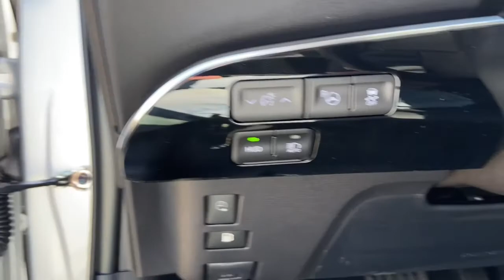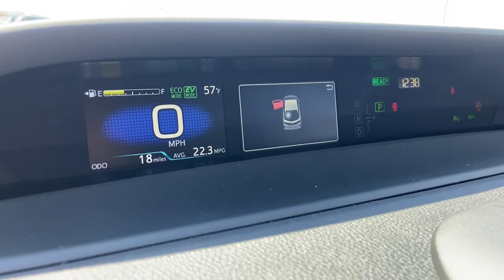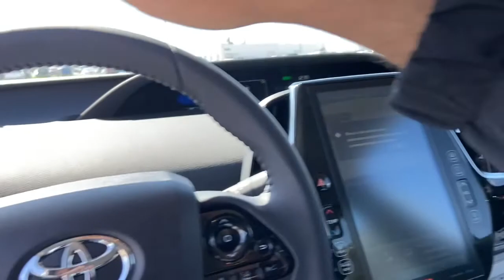2021 Toyota Prius_Prime Saginaw, Midland, Bay City, Freeland, Shields MI M3185671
Classic Silver Metallic New 2021 Toyota Prius_Prime available in Saginaw, Michigan at Serra Saginaw. Servicing the Midland, Bay City, Freeland, Shields, MI area.

Serra Saginaw
4200 Bay Rd

.br2021 Toyota Prius Prime Limited FWD 1.8L 4-Cylinder DOHC 16V VVT-i Classic Silver MetallicbrWe are here to Serve YOU! Buy 100% Online and at home! We will deliver to YOUR DOORSTEP vehicles for TEST DRIVES and all Delivery Procedures! When you buy from Serra you gain all the benefits and experience from doing business with one of Michigans Largest Dealerships with over 50+ locations Nationwide and growing everyday!